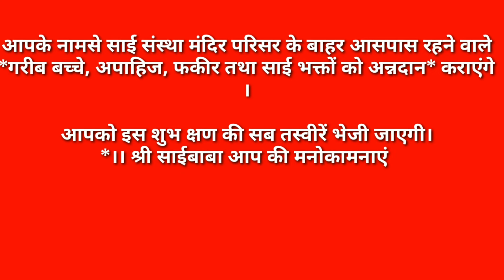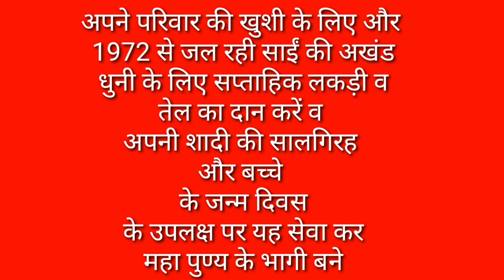आज रात सोने से पहले साईं सरिता कि यह अरदास सुन ले हर परेशानी होगी दूर